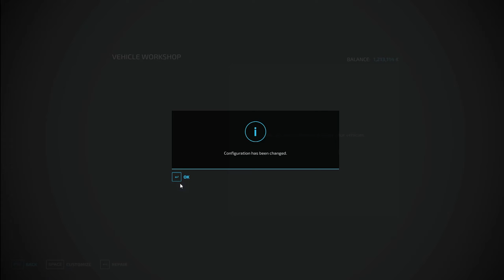Grass Silage Bunker RELAY Mulch Grape Vines Haut-Beyleron FS22 Timelapse Farming Simulator 22 Music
Year 23 Episode 20 - April Continues! We're on the Main Farm Lifting the Grass Silage Harvest to take to the Silage Bunker in our Pump & Hoses DLC BGA we continue the Grape Vine Seasonal work by mulching the weeds between the vines using the courseplay mod from Courseplay.devTeam and the Essential Grape Vines Mod - vineyard equipment pack by SMI Modding Team, E.T.A La Marchoise, EdoMod using the Little Tony Tractor from the Antonio Carraro DLC. We will use the slurry spreader to start fertilising the grass fields with digestate

Other Production Chains / Mods from Giants Modhub in this Series
Greenhouse and Nursery - GWENDAL
Open Air Garden - Omatana
Floriculture - VX Mapping
Diesel Production Pack - MTL Modding Team
Chocolate Factory - GRIMLOCK_RRC
Ice Cream Production - LSMT Modding Team
Modern Sugar Factory - naimog mod
Bale Chipper - ZoddelZockt
Doughnut Factory - erShaba
Pizza Production - NYKK3
Vineyard Pack - SMI Modding Team, E.T.A La Marchoise, EdoMod
Fertilizer Production -  ZoddelZockt
Seedpotato Farm Buildings Pack - Dazed
Root Crop Storage - Dogface
courseplay - Courseplay.devTeam

The Farm grows all crops and I will take you through the next 12 months showing the month by month walkthrough and jobs from sowing to harvesting to tending feeding to the livestock each month of year 23 with many Tractors and Equipment sometimes just driving and plenty timelapse fieldwork

I'm over 1400 game hours in and entering year 23 on  Farming Simulator 22

Mainly European Farming Style French and British United Kingdom influences with all Giants DLCs included

Precision Farming
Pumps and Hoses
Hay and Forage
Goweil
Vermeer
Platinum Expansion
Antonio Carraro
AGI
ERO Grapeliner

You will see a lengthy list of Mods from the Modhub at Giants Software

I hope my videos will give an accurate look and test of additional Mods as well as the Base Game and all DLCs

The Farm Organic and Grow and Harvest

Grapes - Juice and Raisins
Olives - Oil
Wheat - Flour
Barely
Oat
Sorghum
Canola - Diesel
Soy Bean - Diesel
Sunflower - Diesel
Poplar - Woodchip Heat Biomass
Grass - Silage Hay Forage Bales
Sugar Beets - Sugar
Potatoes - Dazed Seed Potato Mod

We Keep
Cows - Milk
Pigs - Meat
Sheep - Wool
Chickens - Eggs

We Produce in our Production Chains

Diesel
Cake
Pizza
Ice Cream
Chocolate
Bread
Flowers
TMR
Pig Food
Liquid Fertilizer
Solid Fertiliser
Electricity
Methane
Manure

Playing on PC with Keyboard and Mouse